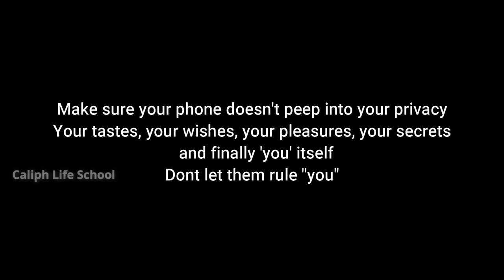Clear story of how mobile phone kills our privacy! Caliph students recreated Apple's privacy ad.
The Loss of Privacy: Recreating Apple's Ad
Experience the chilling reality of privacy loss in the digital age.This one minute video by Caliph students recreates Apple's impactful ad, revealing how mobile phones track and compromise our personal information. Explore the hidden world of digital surveillance Watch now and rethink your relationship with technology!